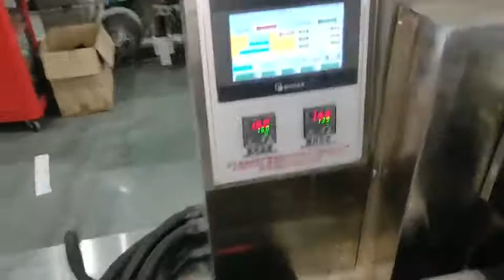biodegradable spoon fork knife napkin flowpack cutlery automatic packing machine